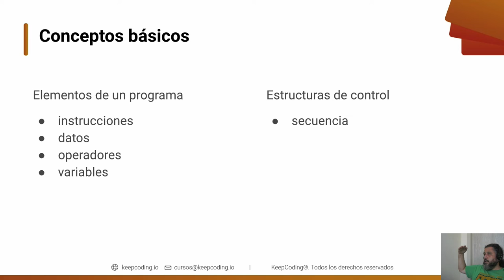Curso de Programación | Elementos y estructuras de control - Conceptos básicos